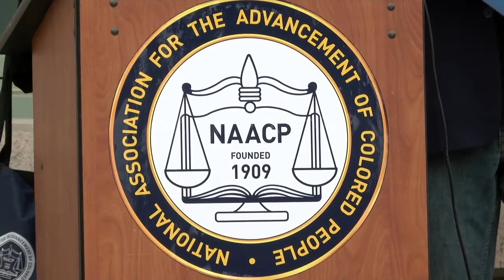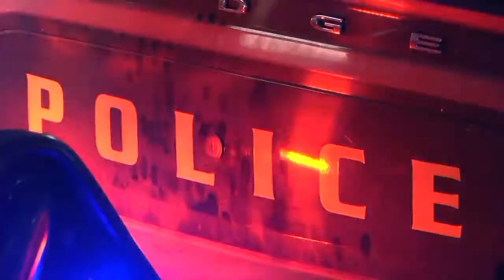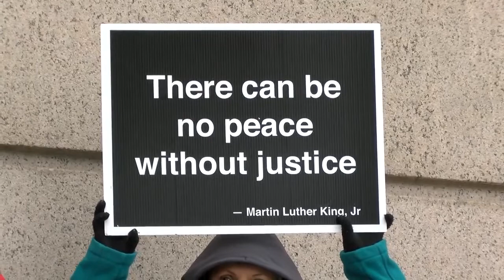Duluth NAACP demands change from DPD after data shows racially disproportionate practices